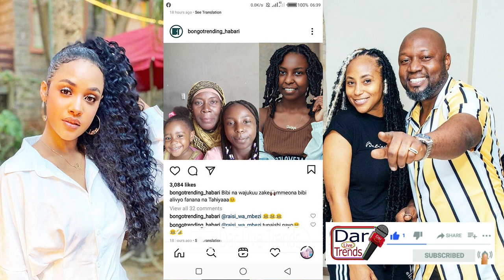TANASHA DONNA AKICHEKA KWA KEJELI BAADA YA KUMUONA MAMA AKE ESMA PLATNUMZ SIO KAKA YAKE KUMBE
~MAMBO YOTE HADHARANI MAMA DANGOTE AVUNJA UKIMYA HUYU NDIO BABA HALISI WA DIAMOND PLATNUMZ
~Majibu ya DIAMOND Yatakushangaza na kukutoa machozi kuhusu BABA yake mlezi/MAMA ATIA AIBU
~Itakutoa Machozi Harmonize Ampokea Abdul na kumfanyia haya/Awe Mlezi wake/Huu ni mtazamo wa watu

~MZEE ABDUL: DIAMOND si Mwanangu, kisa mimi Maskini MAMA yake ananikana, MUNGU anaona, NIMEKUBALI
~Shetta Feat Marioo - Bozemba (Official Video)
~Aslay - Nashangaa (official Music Video)
~EXCLUSIVE : KHADIJA KOPA ATOA NENO ZITO KWA MAMA DANGOTE ,DIAMOND | MZEE ABDUL AKASIRISHWA
~DIAMOND Ajibu "MZEE ABDUL sio BABA YANGU" ninalijua hili tokea mwanzo
~LIVE: EXCLUSIVE INTERVIEW NA RICARDO MOMO & MALAIKA CUTE NDANI YA MASHAMSHAM - JANUARY 15, 2021
~Huruma.! Baba Diamond Asimulia Mkasa Wa Kumtelekeza Diamondplatnumz A to Z /Kinyongo Mpaka Kufa.
~MZEE ABDUL Afunguka baada ya kuambiwa DIAMOND sio MTOTO wake' NITAMSHITAKI DIAMOND"

~Magoli yote Simba ikiiporomoshea mvua ya mabao (4-0) Platinum - CAFCL ~STAMINA FT PROFESSOR JAY & ONE SIX - BABA (OFFICIAL VIDEO)
~ONYANGO AIDAI SIMBA BONAS/"WATULIPE NUSU"/NTIBAZONKIZA,KISINDA,SHIKHALO WAZUA BALAA
~Kusah - Mama Lao (Official Video)
~Number One - Nandy Featuring Joeboy (Official Video)
~Lava Lava Ft Diamond Platnumz - Bado Sana (Official Video)
~Otile Brown X Alikiba - In Love (official Music Video) Sms Skiza 7301624 to 811
~Goodluck Gozbert feat Bony Mwaitege - Mugambo (Official Video) SMS; Skiza 5960151 to 811
~🔴LIVE ; Yanga Bingwa Tazama mawenge na presha iliyomkuta Manara wakati wa Penaltt Yanga VS Simba
~NAY WA MITEGO - GO BABA (Official Music Video)
~Aliedai Kutapeliwa Kimapenzi na Goodluck Gozbert Atoa ya Moyoni | Aomba Awe Mumewe | Ampa Pole
~WANYABI : IRENE UWOYA, NDIO CHANZO, AMETUPONZA!
~VIMBWANGA! SHUHUDIA 'MGANGA' ALIVYOVAMIA UWANJANI MECHI SIMBA, PLATINUM/ MIQUISSONE ADANDIWA
~Harmonize - Wapo (Official Audio)
~CEO SIMBA AFUNGUKA BONASI ALIYOTOA MO/MORRISON AWAKERA YANGA/BWALYA AZUA BALAA!!
~Harmonize - Anajikosha (Official Audio)
~Highlights | Hivi ndivyo Simba ilivyoitenda Platinum (4-0) - CAFCL 06/01/2021
~Fei Toto afunguka kuondoka Yanga 'CHAN'| Ayoub Lyanga nitaisaidia nchi yangu CHAN
~Salama Na JK | MSOGA UNO PART 1
~Cook with Wema Sepetu S02E10 Mama Kanumba
~Proud of You - Darassa Ft. Alikiba (Official Music Video)
~Magufuli Amsimamisha Waziri wa Afya Dr Gwajima Mbele ya Rais Wa Msumbiji ili Aweze Kuelezea Ujenzi
~Penati zote Yanga ikiifumua Simba na kubeba Mapinduzi Cup - 13/01/2021
~ZARI ACHAFUKWA MUDA HUU BAADA YA MTOTO WAKE KUJITANGAZA KUWA SHOGA ATEMA CHECHE INSTAGRAM
~Mtoto Huyu Awaliza viongozi na Watanzania,Alikua na Akili nyingi kama mtu mzima
~Alikiba & Dj Sbu - Nakupenda (Official Music Video)
~"Mimi Naweza Kupepeta Kitandani Mpaka Asubuhi Ukashindwa Kwenda Kazi,Mimi Mali Safi"
~KHALIGRAPH JONES x SARKODIE - WAVY (OFFICIAL VIDEO)
~Ajali Barari Hindi: Basi latumbukia baharini Likoni, dereva na msaidizi wake wanasurika
~Whozu x Baddest 47 - Pwaah (Official Dance VIdeo)
~Rapcha Ft Young Lunya x Dwin (Mangi) - Unaua Vibe (Official Audio)
~Majibu ya GIGY Baada ya WASAFI TV Kufungiwa/TCRA Kuifungia utatoa machozi
~BABA DIAMOND AMJIBU HARMONIZE KWA UCHUNGU KUZAA SIO KUPATA
~Rayvanny in UDOM University (Dodoma)
~DAKIKA 4 ZA MWALIMU KASHASHA AKICHAMBUA MECHI YA SIMBA Vs PLATINUM
~MWANAHARAKATI AJITOA MUHANGA MBELE YA DKT MWINYI AFICHUA MADUDU HADHARANI "TUMEKAMATA TUPU"
~Kusah - Mama Lao (Official Audio)
~KIJANA WA KITANZANIA ALIETAJIRIKA KUPITIA MBWA "NINA MBWA WA MILLION 100"
~MWANADADA ADAI KUTAPELIWA KIMAPENZI NA GOODLUCK GOZBERT
~DIAMOND APAGAWA NA MREMBO ALIYEVAA HIJAB KWENYE UMATI WA WATU AMUAITA MBELE NA KUMPA
~Exclusive: Dalali Anayeuza Nyumba Ya DIAMOND PLATNUMZ/Ni Kweli Nyumba Ni Ile Ya Diamond.
~Ugandan opposition leader Bobi Wine votes in elections | AFP
~MAKUBWA YAJA YANGA BAADA YA KUMFUNGA SIMBA MAPINDUZI CUP: INJIA HERSI SAIDI
~kuhusu Corona Raisi MAGUFULI amvunja mbavu waziri kutoka China kwa kumwambia haya
~INASIKITISHA! MAMA ALIYEFIWA WATOTO 10 Kwenye AJALI asimulia kwa UCHUNGU - "WALIENDA KUOA"
~YANGA SC 4 - 3 SIMBA SC.
~MAMA MKWE
~HARMONIZE na ANJELLA walivyoingia STUDIO KUREKODI WIMBO wao kwa mara ya kwanza
~SENGA NA MAMA KIJACHO WAKE
~Duet Ya Margaritha Patrick Na Yusuph Nizar
~Polisi wa trafiki walaumiwa kwa kumshambulia dereva na mwanahabari huko Gilgil
~THE STORY BOOK : MFALME SULEIMAN, NABII ALIYEPENDELEWA KILA KITU NA MUNGU
~HISTORIA YA KUSIKITISHA KUHUSU KIFO CHA MTOTO ALIYETIKISA MITANDAONI "BABA ALIMKATAA"
~Luludiva sijawahi kumwambia mtu leo natoa siri zangu/masikitiko makubwa